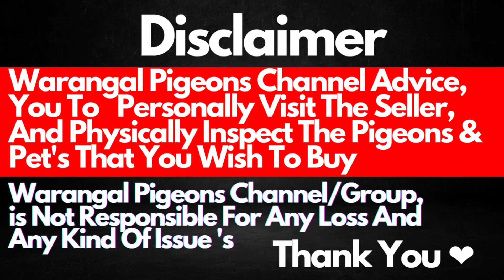all top quality fancy pigeons for sale in Vijayawada, Fancy Pigeons For Sale Location Vijayawada